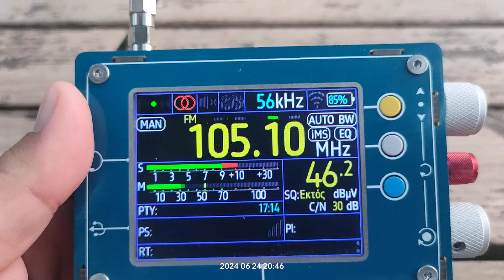FM DX reception via tropo of Al-Ajailat Radio from Libya in Arta Greece 24/06/2024